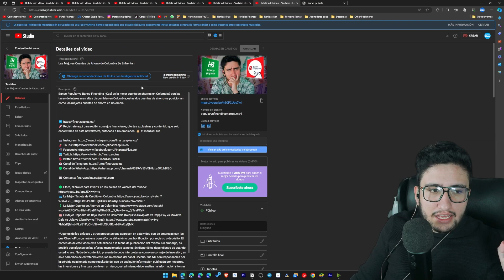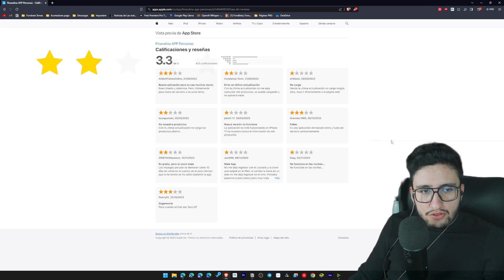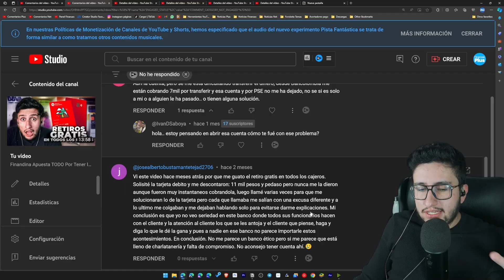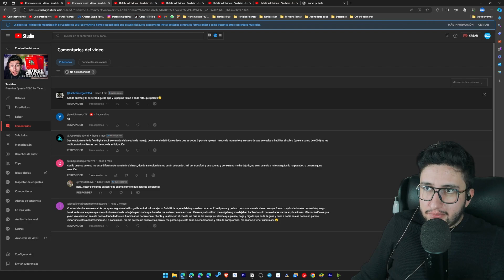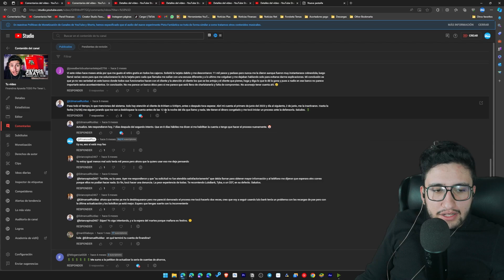Me Equivoqué TOTALMENTE Sobre Esta Cuenta de Ahorros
Me Equivoqué TOTALMENTE Sobre Esta Cuenta de Ahorros de Banco Finandina donde indicaba que era de las mejores porque tenía todo lo mejor y que una cuenta de ahorros debe tener, pero, le falta algo...